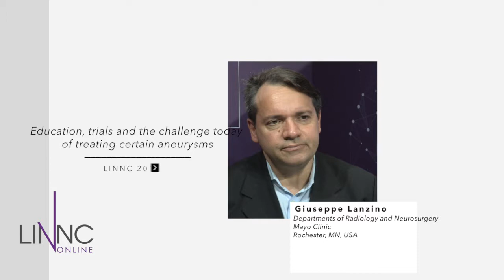Education, trials and the challenge today of treating certain aneurysm – Giuseppe Lanzino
Watch Giuseppe Lanzino as he shares his opinion of some of the new devices discussed during LINNC Paris and talks about the challenges he faces today in terms of treatment.